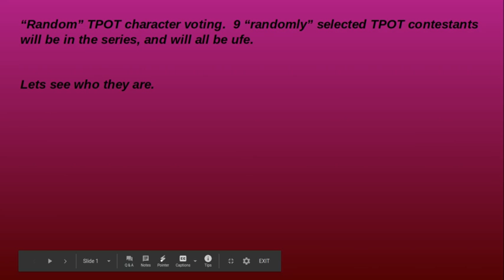Random TPOT Character Voting